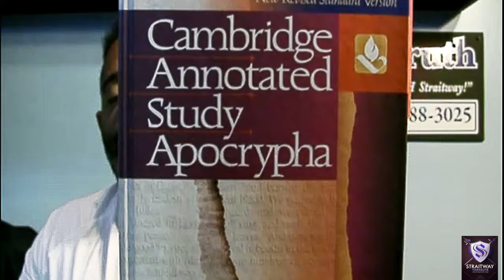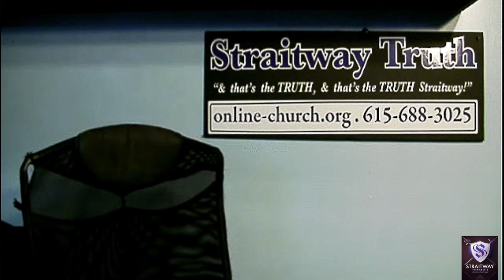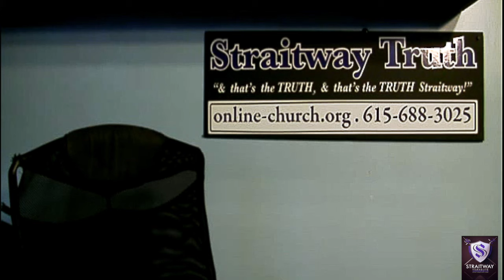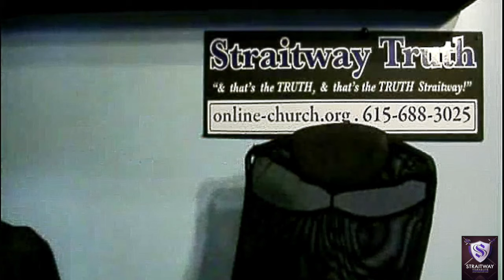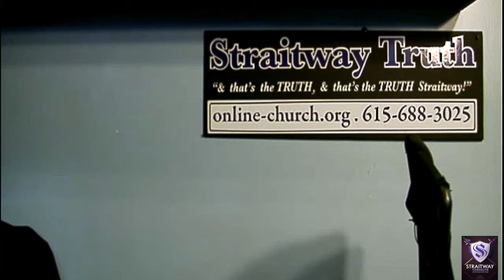Straitway Truth Radio Broadcast 06-03-16